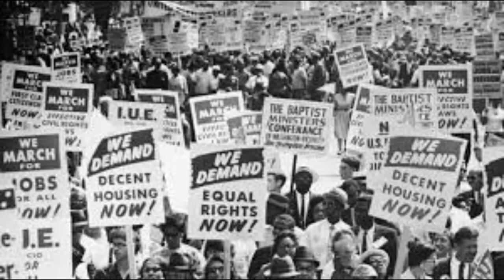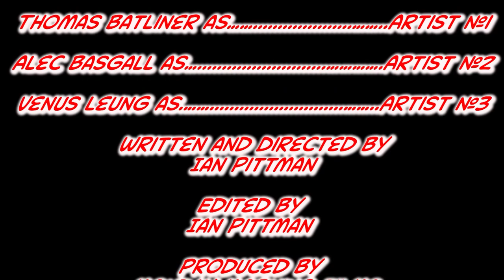Paintbrush Madness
A satirical public service announcement about the "dangers" of children becoming artist.